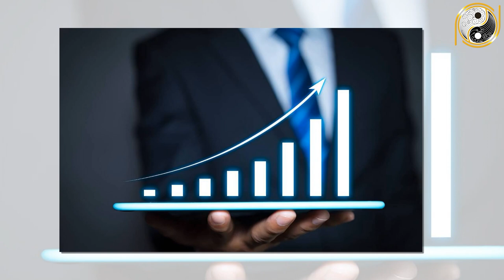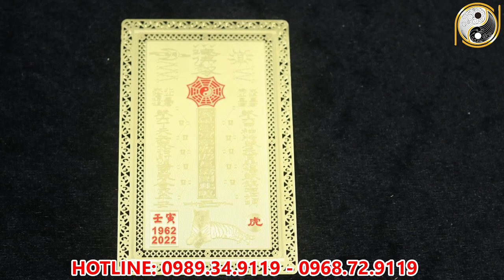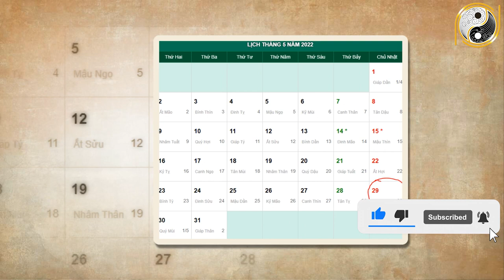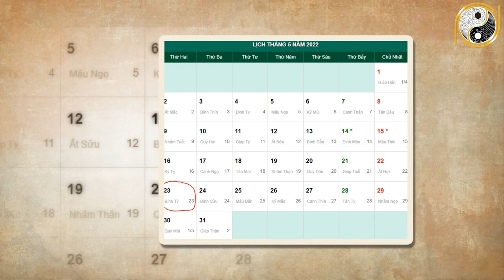Xem Tử Vi Ất Sửu 1985 Năm 2022 Tháng 4 Âm Lịch Đổi Đời Bất NGờ Tiền ĐÈ Ngạt Thở, Cực Giàu Có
01. Linh phù giải hạn
02. Hồ lô hóa giải Ngũ Hoàng
03. Mai Hoa Phú Quý
04. Gương bát quái tinh cầu
05. Kim bài thái tuế 2023
06. Vòng tam hợp Dần Ngọ Tuất
07. Vòng tam hợp Thân Tý Thìn
08. Vòng tam hợp Hợi Mão Mùi
09. Vòng Tam Hợp Tỵ Dậu Sửu
10. Bát bảo tâm kinh
11. Minh Quang pháp bảo cầu
12. Minh Quang pháp bảo lục giác
13. Tỳ Hưu Lộc Tài (Đồng)
14. Tỳ Hưu Khai Vận ( Bạch Ngọc)
15. Bách Niên Tụ Tài ( tụ tài lộc)
16. Song long ngọc ấn ( ấn thăng quan)
17. Kim bài ngũ Lộ Thần Tài
18. Hồ lô bình an ( treo xe)
19. Móc khóa văn xương
20. Ống bút văn xương gỗ đào
21. Bút văn xương gỗ đào
22. Bút văn xương gỗ đào nhỏ
23. Hoa mai kim tiền ( mạ vàng )
24. Các vật phẩm phong thủy khác Xem Tử Vi Ất Sửu 1985 Năm 2022 Tháng 4 Âm Lịch Đổi Đời Bất NGờ Tiền ĐÈ Ngạt Thở, Cực Giàu Có